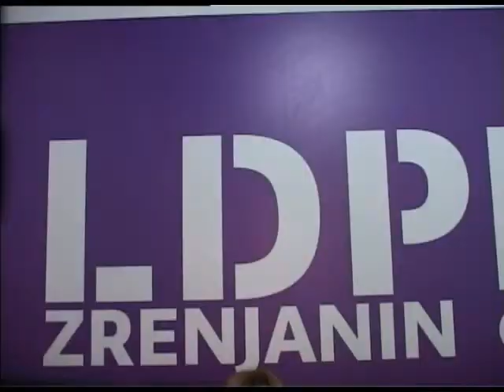Liberalno demokratska partija - Konferencija za novinare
Ostavka gradonačelnika Zrenjanina još jednom je pokazala da  su  aktuelnoj vlasti  važniji unutarstranački odnosi od interesa građana -- istakla je na konferenciji za novinare, poverenik Gradske organizacije Liberalno demokratske partije, Judita Popović